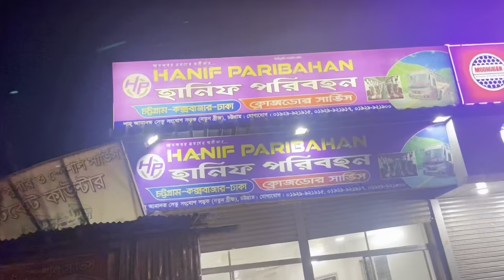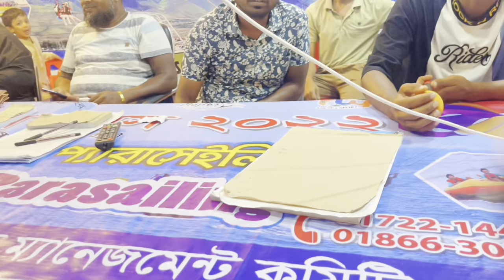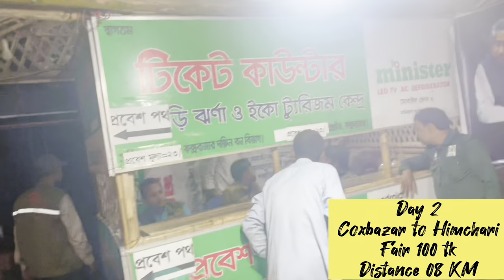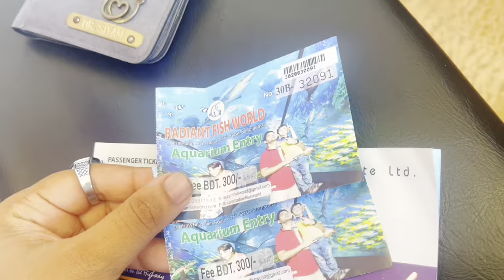Coxsbazar tour 2024 | কক্সবাজার ভ্রমণের সবকিছু এক ভিডিওতে | A to Z | Coxsbazar Vlog | Vlog 27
Coxsbazar tour 2023 | কক্সবাজার ভ্রমণের সবকিছু এক ভিডিওতে | A to Z | Coxsbazar Vlog | Vlog 27 |

All Map Location-

Assalamu alaiukum .This is the full tour guide of Coxsbazar.Here u can get the idea of every places and tourists places of coxsbazar.
At first this is a coxsbazar vlog that is started from Dhaka to Coxsbazar.
The journey was started from Train than bus.Than we find the chepest hotel price in coxsbazar.
Cox's Bazar connects Bangladesh's central districts by road and air. If you live in Dhaka, you can fly to Cox's Bazar 50 minutes from Hazrat Shahjalal International Airport. This mode of transportation is currently the most convenient and time-saving. Furthermore, some people prefer to go by car and bus rather than by flight. Moreover, some people enjoy long road trips and frequently travel to Cox's Bazar in their vehicles. Hence, your current residing place has no impact, and you'll be able to locate a suitable mode of transportation to visit Cox's Bazar at any time.

at first glance, you can start with Cox's Bazar Beach to feel the sound of the waves and the breeze. You may begin walking the coast from end to end at several beach points such as Suganda Beach, Laboni Beach and Kolatoli Beach. Don't forget to check out the coral beach named Inani Beach, about 32 km from Dolphin Square. In addition, you should go on a drive along the Marine Drive Road of Cox's Bazar. This road offers the most scenic beauty that covers the beautiful beaches of Cox's Bazar and the mountains on each side.
Radiant Fish World, a living aquarium, is also available for children to enjoy. It is a new addition to Cox's Bazar that allows you to explore aquatic life in your palms. Squids, small sharks, octopuses, starfish, and other sea creatures can all be found here. Radian Fish World is a fun destination to visit with your family because everyone is excited about the sea life and animals that live there, especially the kids.

 hen you plan to stay at Cox's Bazar, you will find several best hotels and resorts. The choice of the right hotel or resort depends solely on what a person desires.

Some of the five-star hotels are Sayeman Beach Resort, Sea Sea Pearl Beach Resort and Spa, Ocean paradise, Long sandy beach, Hotel The Cox Today etc. They offer a great hotel experience for people looking for a luxurious hotel staying experience in Cox's Bazar.

If 5-star luxury hotels aren't the criteria you are looking for, in that case, you may try Neshorgo, Grace Cox's, Sea Palace, Windy Terrace, Laguna Beach Hotel and Resort etc., that will meet your need at a significant competitive price.

And last but not least, people looking for resorts close to the beach and that vibes out an experience, you should consider staying at Mermaid Beach Resort, Mermaid Eco Resort etc., with your better half or family. These resorts offer excellent hospitality, serves excellent food and arrange different activities to entertain the guests, especially newly married couples.

Traditional food items always stay on the top of the list as popular food in Cox's Bazar. A conventional food platter consists of Shada Bhaat, Daal, and a Bhorta Platter. Among the Bhortas' everyone is fond of Shutki Bhorta. Alongside, it would help if you tried Loitta fry, Lupchanda fry, Coral fry and Chigri curry. Meat lovers have always loved the local Kala bhuna (beef curry) and local chicken curry. Based on the travel experience and people's feedback, we have piled up a list of the best restaurants. For people who love traditional Poushee, Jhaubon, Niribili, Shalik-Restora, Mou-Restora, Salt Bistro and Cafe, Casablanca Beach Cafe, etc of them.